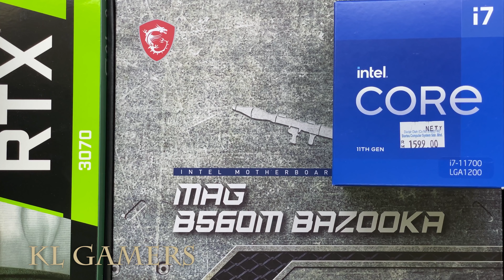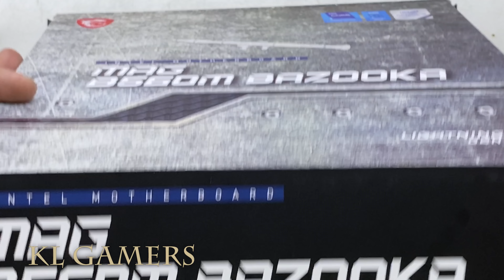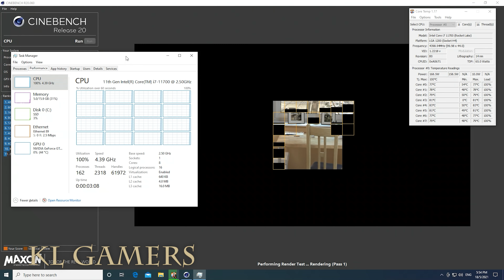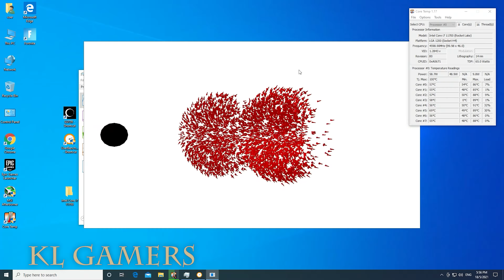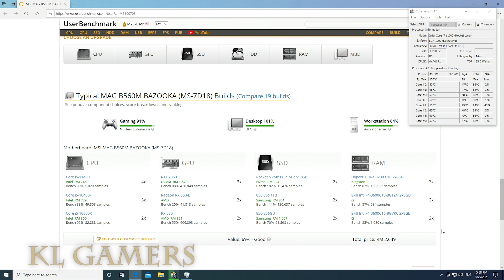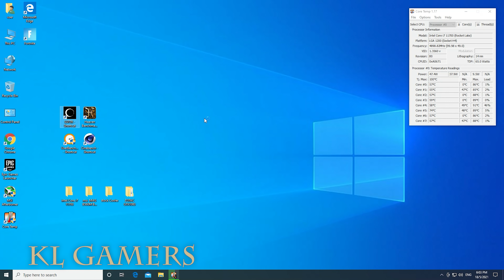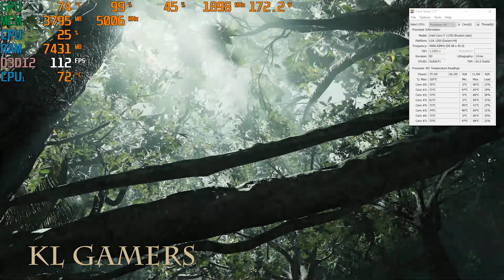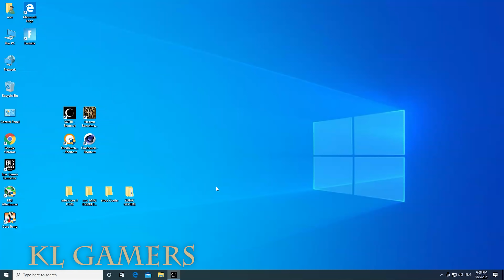intel core i7 11700 msi MAG B560M BAZOOKA ZOTAC GTX1080 Gaming PC Build Benchmark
Intel 11th Gen Rocket Lake LGA1200
Intel Core i7-11700 Desktop Processor 8 Cores up to 4.9 GHz LGA1200 (Intel 500 Series & Select 400 Series Chipset) 65W (MAY)
(Amazon link) =

Cooler Master MasterAir MA410P RGB CPU Air Cooler, 4 CDC 2.0 Heatpipes, Aluminum Fins, MF120R RGB Fan (MAY)
(Amazon link) =

MSI MAG B560M Bazooka Gaming Motherboard (mATX, 11th/10th) (MAY)
(Amazon link) =

RAM = Corsair Vengeance RGB PRO 16GB (2x8GB) DDR4 3200MHz C16 LED Desktop Memory - Black, CMW16GX4M2C3200C16
(Amazon link) =

SSD = Samsung 860 EVO 500GB 2.5 Inch SATA III Internal SSD (MAY)
(Amazon link) =

ASUS TUF Gaming GeForce RTX 3060 OC 12GB GDDR6

Graphics Card = ASUS TUF Gaming NVIDIA GeForce GTX1650 OC 4GB GDDR6 (MAY)

Graphics Card = GTX 1660 SUPER 6GB GDDR6 (MAY)
(Amazon link) =

ZOTAC GAMING GeForce RTX 2060 6GB GDDR6
(Amazon link) =

Power Supply = COOLER MASTER ELITE P600 V3 230V  (DEC)
(Amazon link) =

Casing = Cooler Master MasterBox K501L - ATX PC Case (MAY)
(Amazon link) =